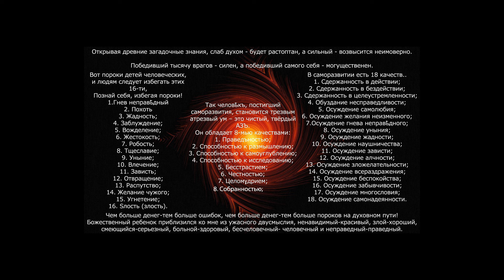Грохот Смысла Рассвет Сварога